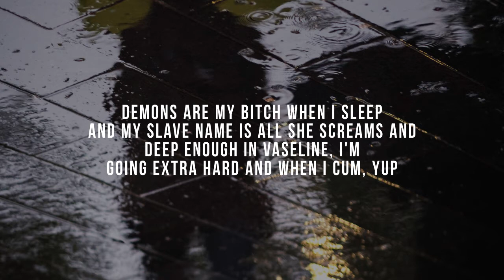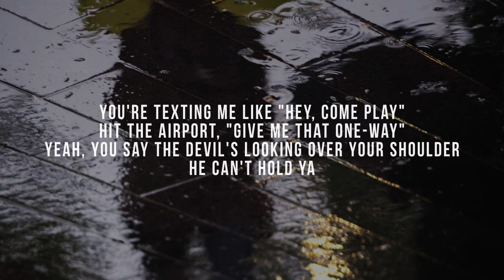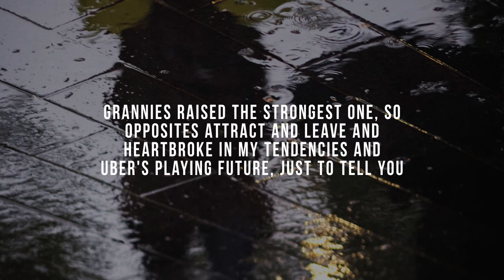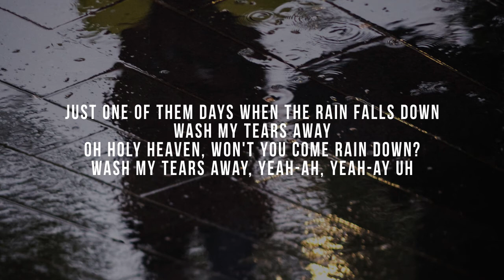Rejjie Snow - The Rain (Lyrics)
✔ Lyrics Rejjie Snow - The Rain :
Rain, rain, go away and
Come again another day, these
Blood-stained sheets
I'm *sick and I ain't tryna eat
Sexual attraction
Dumb and young enough, my actions
Keep on haunting me, my
Demons are my *when I sleep
And my slave name is all she screams and
Deep enough in Vaseline, I'm
Going extra hard and when I *, yup
Do you want me?
Now, * me
Now, * me

The glow crystal clear through my window pane
The pain of my soul soaking in like the winter rain
The winner of the sweepstakes, the grand prize never came
My grandma, tear-stained, singing that Etta James
The sour scent of poverty seep through the sewer drain
The hourglass body but the mind of a bird brain
What's the odds of being my unconditional love thing?
You could turn the darkest clouds to sparkling sun rays
Make a *need sunscreen
So high, I mean, I wish it was some shade
Burn that eighth, sitting watching you sunbathe
The sound of the storm gets you warm
You're texting me like "hey, come play"
Hit the airport, "give me that one-way"
Yeah, you say the devil's looking over your shoulder
He can't hold ya
Monkeys doing just what they see
They no soldiers
Pray my umbrella work, I get wet, I play Noah
Not just rain and the snow, girl, I'm going through *for ya

Just one of them days when the rain falls down
Wash my tears away
Father in heaven, won't you come rain down?
Wash my tears away, yeah-ah
Oh holy heaven, won't you come rain down?

I feel a little drunk, I'm nervous
I can't get it up, her service
Guaranteed to make your knees buckle
Oh, I'm coming, *-
You my prototype and I'm in love
Dumb and *had me crucified and
You my favourite one, one
Yeah, chemical atomic bombs dropping quick
Africa was never so black, I know my *is big
Doggy-style and move and blow
Rhythm in the *bones
Daddies that were never here
Grannies raised the strongest one, so
Opposites attract and leave and
Heartbroke in my tendencies and
Uber's playing Future, just to tell you

(Go away)